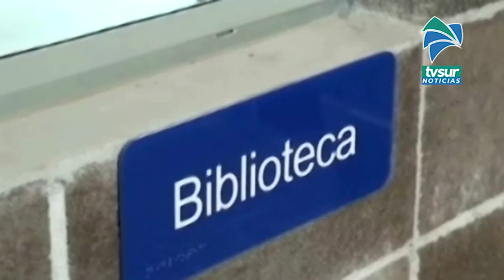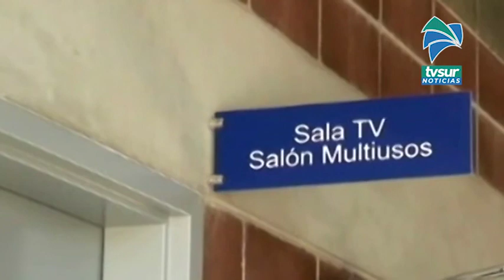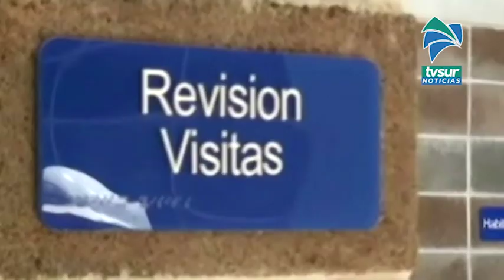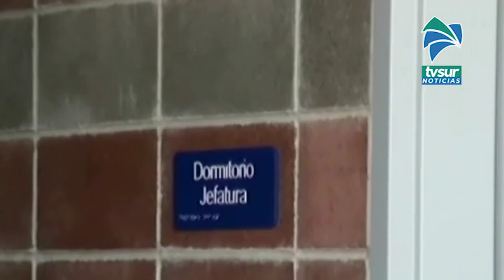En el Ministerio de Justicia explicaron el incremento de casos en la UAI de Pérez Zeledón